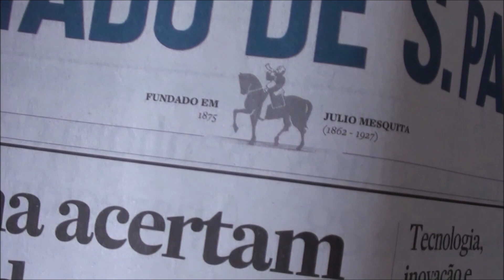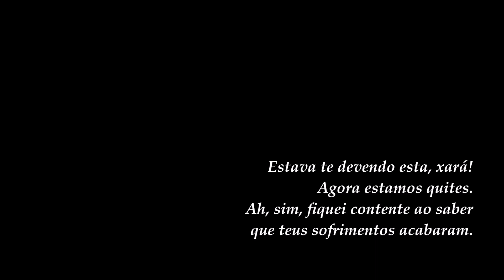Sérgio Perazzo: “O psicodrama só pode ser bem feito quando existe amor”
Neste último vídeo gravado em sua casa, o médico psicodramatista Sérgio Perazzo não poderia ter sido mais claro: “Se não existe amor, não pode existir psicodrama”. “E o amor não tem um significado só”, acrescenta. “Tem um significado pra cada um. E na vida de cada um a concepção de amor varia com o tempo, com a idade”, diz ele. Antes desse final, porém, Perazzo faz uma série de comentários sobre a importância do psicodrama em grupos, por exemplo, ilustrando o que acontece ao propor vivências tanto nos congressos brasileiros como nos iberoamericanos.

Quem não teve a oportunidade de assistir aos outros cinco vídeos da série gravada com ele pode clicar nesses links aqui: